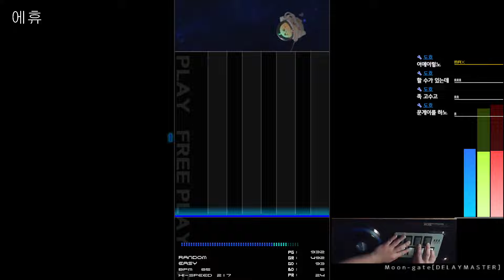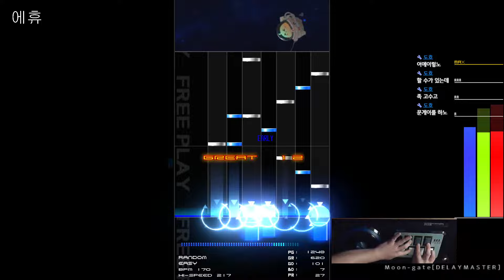[BMS] COZY* - ★21 Moon-gate Easy Clear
예전부터 계속해서 해오던거 감격의 첫 이지클